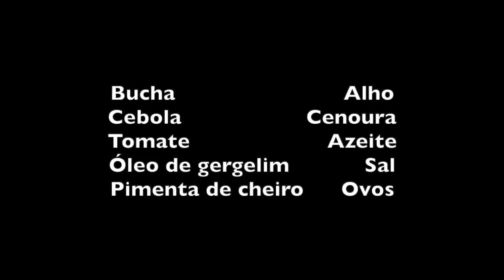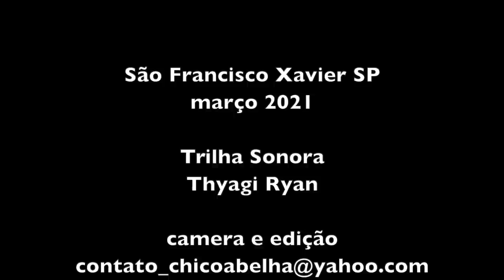APRENDA A COMER BUCHA COM CHICO ABELHA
INGREDIENTES

Bucha                           Alho
Cebola                    Cenoura
Tomate                      Azeite
Óleo de gergelim            Sal
Pimenta de cheiro      Ovos

Escolha as buchas mais novas, que ainda não tem fibras nem dentro nem na casca. Elas tem mais ou menos a grossura de um pepino japonês.
Corte em pedaços, descasque se preferir.
Refogue o alho e a cebola em azeite, depois as buchas por um minuto e em seguida todos os outros ingredientes menos a pimenta de cheiro e os ovos que só entram no final, como explicado no video.
Por causa dos ovos esse prato demora 12 minutos, mas sem os ovos fica pronto em 5 minutos pois tudo pode ser consumido quase que sem cozimento.

Bom Apetite!!!

Trilha sonora por Thyagi Ryan - Espelho d'alma (versão instrumental)